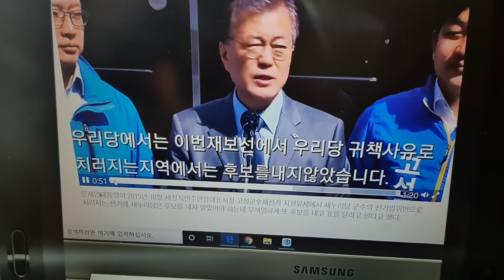[성창경TV] 문재인, 재보선 관련 5년전의 그 발언 딱 걸렸다.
문재인 대통령이 5년전 당대표 시절이었을 때, 당 후보의 귀책 사유로 재보선을 할 경우에는  후보를 내지 말아야 한다고 주장했다. 그런데 지금은?